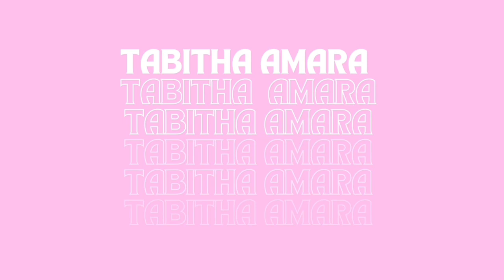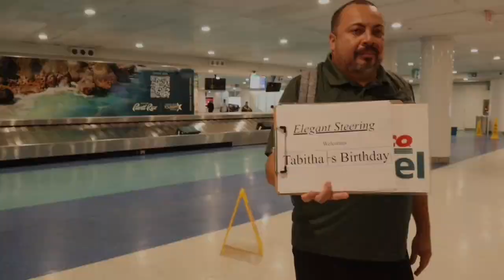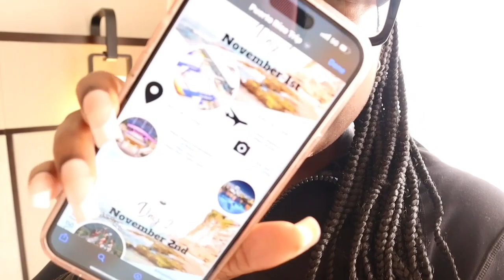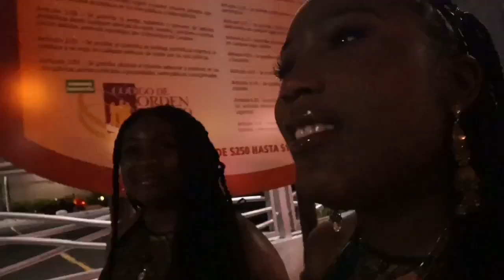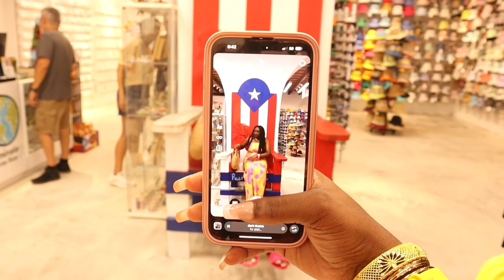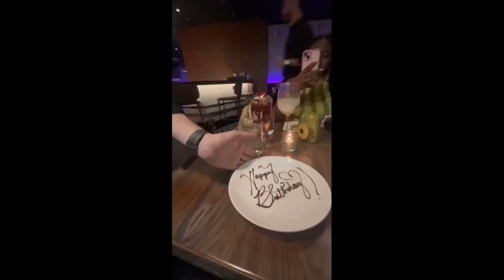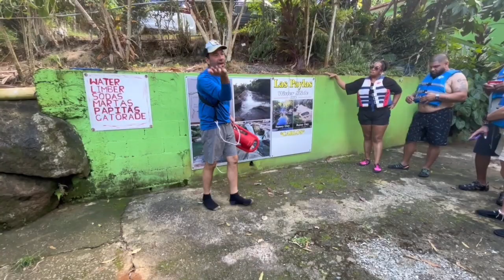LIT PUERTO RICO TRAVEL VLOG! | Tabitha Amara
*WATCH IN HIGH RESOLUTION*
Hi, welcome and welcome back!

Omg this video was filmed in November and I was too lazy to edit it lol. I literally have 4 more travel vlogs to edit so keep a look out :)

Socials:
Instagram & tiktok: @TabithaAmara